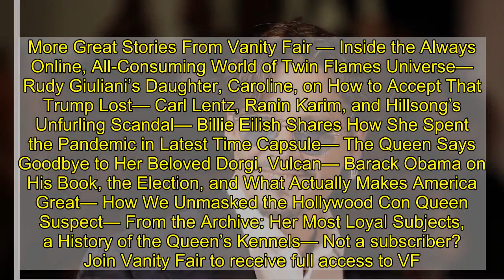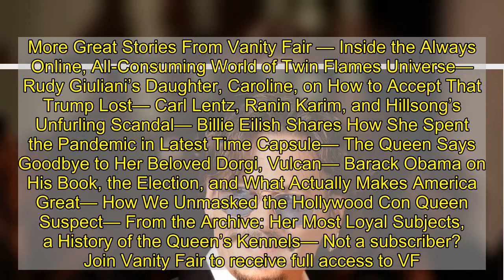Johnny Depp Will Reportedly Have to Turn Over His Communications With Every Famous Actress He’s Date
Despite losing his U.K. libel case against The Sun at the beginning of November over being called a “wife beater,” Johnny Depp isn’t done with the judicial system just yet. Not only has he decided to appeal that verdict, but the actor is also simultaneously pursuing a whole other $50 million defamation case against his ex-wife Amber Heard in Virginia. And in case this legal battle wasn’t already high-profile enough, as part of the case, Depp is reportedly going to have to turn over communications with all of his former romantic partners, which apparently includes about half of Hollywood’s A-list actresses. According to The Hollywood Reporter, the actor’s next court battle is shaping up to be even more revelatory than the last, as it threatens to pull a number of other big-name celebrities into the fray. Depp is reportedly obligated to produce for the court “all responsive communications” with his former romantic partners, which THR reports includes Angelina Jolie, Keira Knightley, and Marion Cotillard. Ellen Barkin has also already given a deposition in the U.K. case, claiming that Depp threw a wine bottle in her direction when they were dating. However, according to the Daily Mail, Depp said Barkin is simply holding a “grudge” against him. When Cotillard filmed Public Enemies with Depp in 2008, there were rumors that the pair flirted heavily on set and that their chemistry was palpable, despite neither confessing to a relationship, especially as Depp may have still been in a relationship with Vanessa Paradis at the time. Likewise, while there have been rumors about Jolie and Depp’s relationship for years, neither has ever confirmed anything romantic happened between them after meeting on the set of The Tourist, when Jolie was married. In fact, during filming, In Touch Weekly reported that the pair actually couldn’t stand each other. But in an interview that year, Depp also said of his costar, “She’s everything. She’s kind of a walking poem, Angelina is. She’s this perfect beauty but at the same time very deep, very smart, very quick, very clever, very funny, and also has a very perverse sense of humor.” Knightley has also never confirmed a relationship with the actor, but they did work on the Pirates of the Caribbean franchise together over the course of a decade. If the two stars did date, you’d certainly never know it from Depp’s Evening Standard interview during which he said, “Kissing someone you are not romantically involved with is always awkward, but the fact that Keira is 20-something years younger than me made it infinitely more awkward. Still, she was a good sport about it and we did what we had to do.” As a side note, Heard is actually one year younger than Knightley. And it’s not just dragging all of his famous exes into the trial that’s going to make this case more difficult than the last. THR points out that unlike the U.K. case, in this one, the burden of proof will be entirely Depp’s responsibility. To further complicate matters,